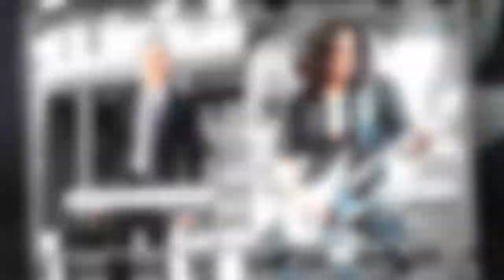Jon Levin from Dokken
Story on guitarist Jon Levin from the band Dokken.